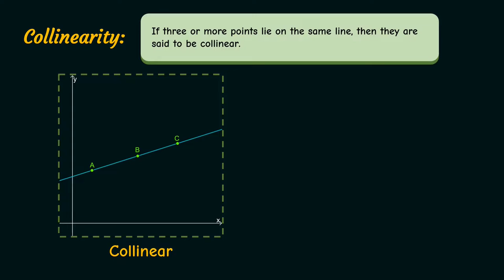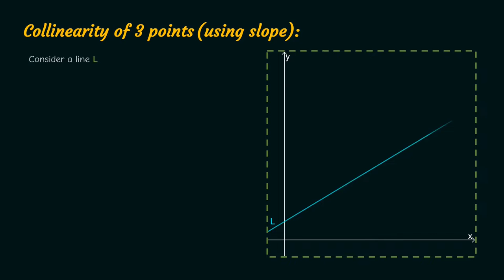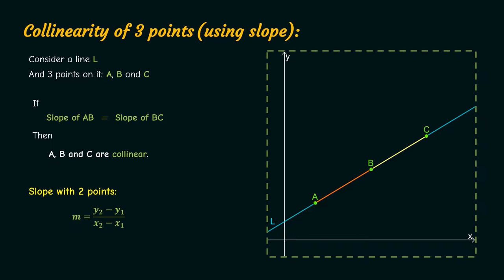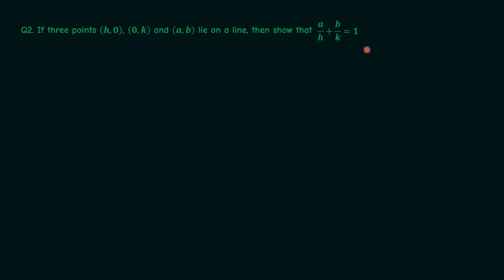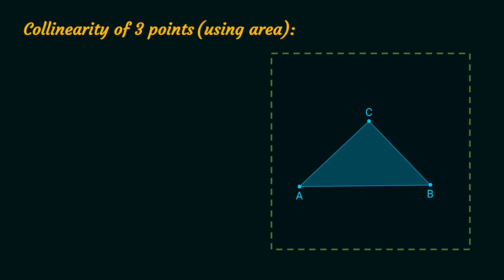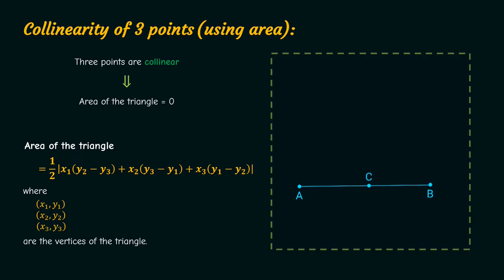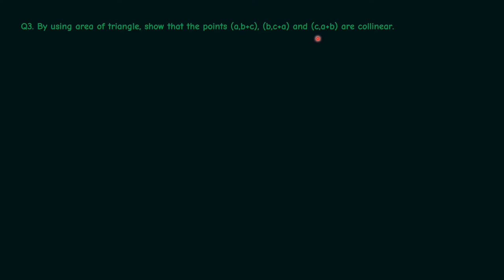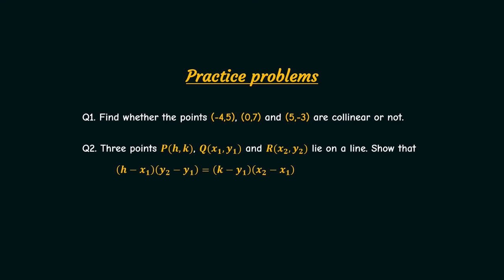Collinearity of Points | Straight Lines | Class 11 | CBSE Maths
This video tells you all you need to know about collinearity of points, and how to find whether given points are collinear or not.

There are actually 2 methods using which we can find whether 3 points are collinear or not. This video explains not just one, but both of them.

Want some problems to improve your understanding of the concept? This video contains 3 example problems with solutions, as well as 2 practice problems.

Contents of the video:
0:00 Intro
0:16 Collinearity
0:59 Collinearity using slope
2:13 Example problem 1
3:19 Example problem 2
4:47 Collinearity using area
5:54 Example problem 3
7:27 Practice problems
7:36 Ending